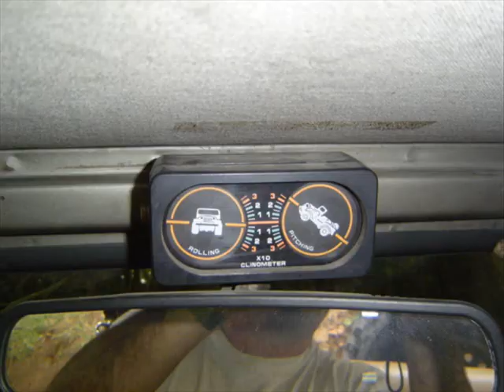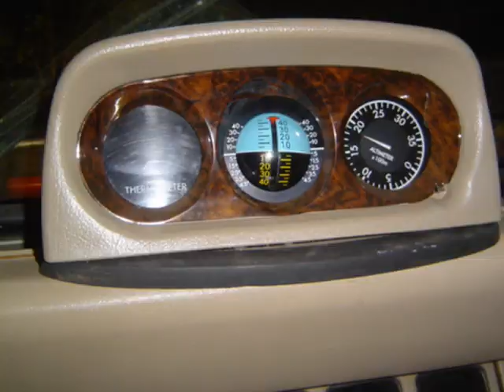Jeep Sahara Storm pics & video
This is a recompilation of pictures and videos of my jeep whit a 6.5 turbo diesel engine taken from 2005 to 2010